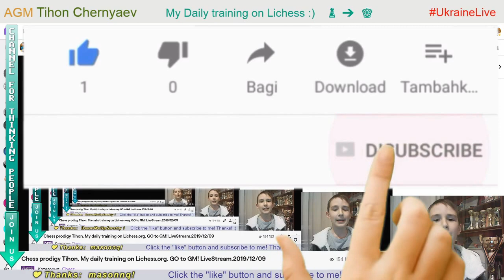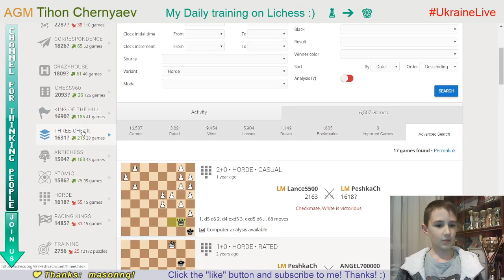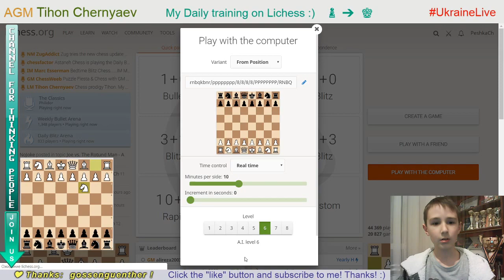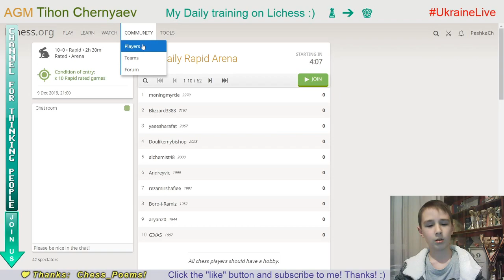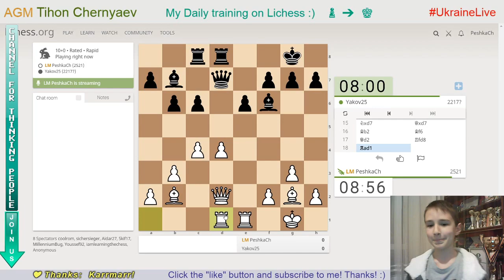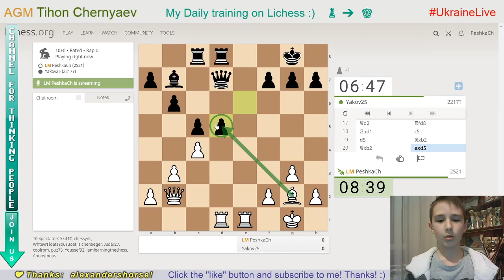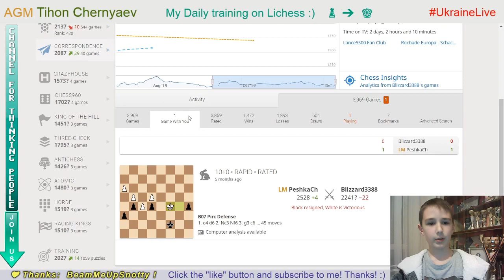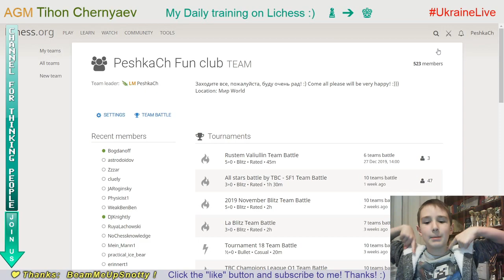Chess prodigy Tykhon. My daily training on Lichess.org. GO to GM! LiveStream. 09/12/2019